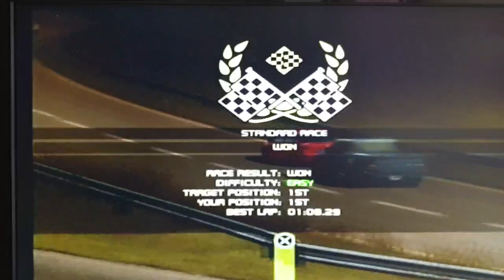Let's play - Ford Racing 3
After seeing rob Gurnaldinho and daz Segasocks playing this I decided to give it a go. Not a bad racing game at all 😃